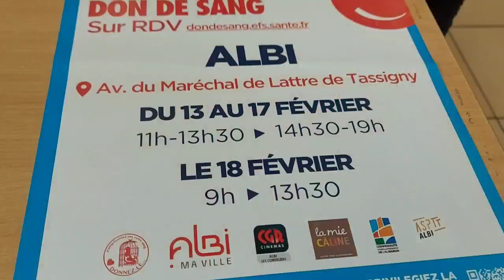SEE OUR CITY HERE